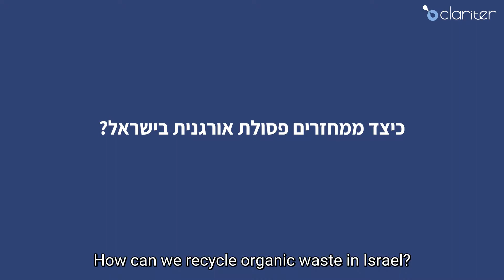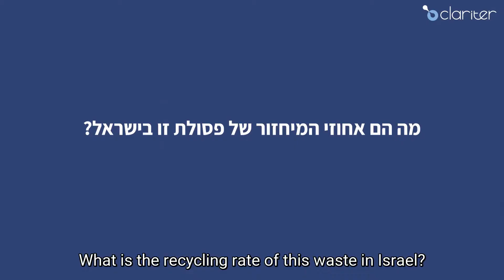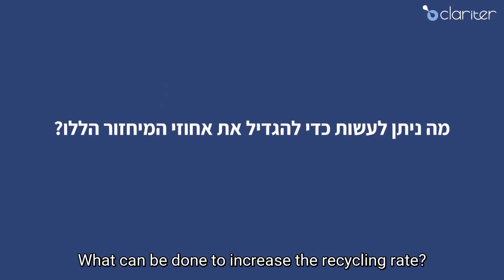How Can We Recycle Organic Waste in Israel? - by Adi Cohen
Organic waste has one of the highest recycling rates in Israel. Adi Cohen, CEO of Shibolet Dagan Ltd., explains how separation at the source of end-of-life food products for human consumption allows for high levels of recycling to take place. Despite the promising rates, sadly, most household organic waste is still ending up in landfills. In this webinar titled “Recycling Waste in Israel”, we learn how separation is truly the key to recycling success!